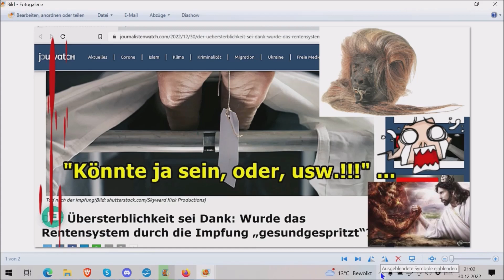Nachrichten an das Deutsche Volk vom 30.12.2022!!!“ ...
Die Adresse findet ihr im Impressum meiner Schrumpfkopf TV site:
Homepage Schrumpfkopf TV: